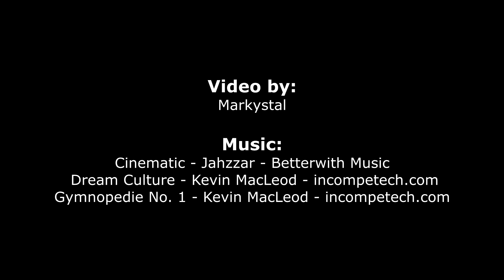Can we Use Lucid Dreams for VR?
It's come up all the time in the comments section for good reason. Not much to say here with certainty, but the discussion is worthwhile if you ask me.